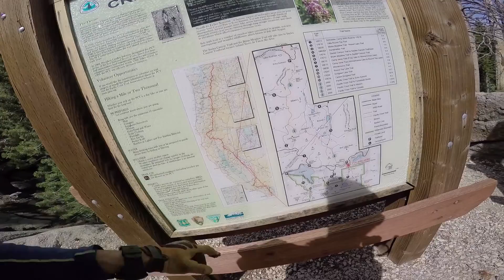He Man's PCT day#74_demo